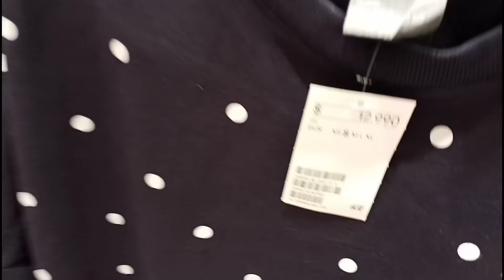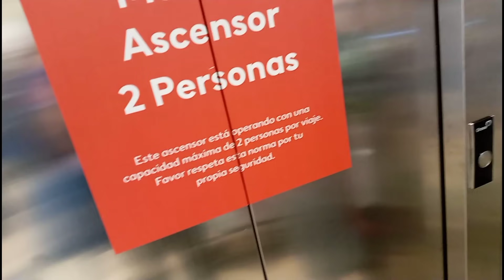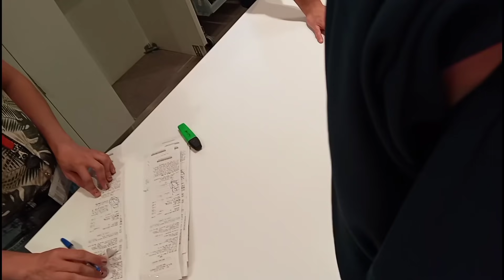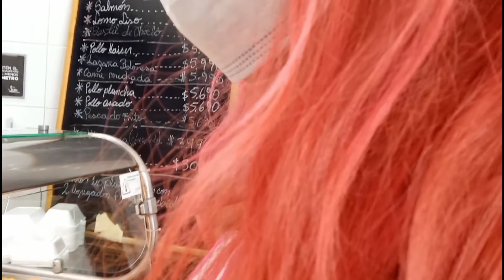VLOGMAS XL #31 De compras y celebrando el año nuevo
Perdonen el movimiento de cámara, somos medios ñurdos pa grabar aún. Espero no se mareen, les amooo